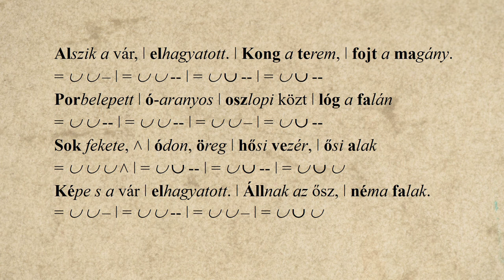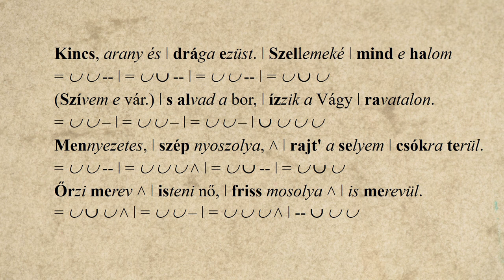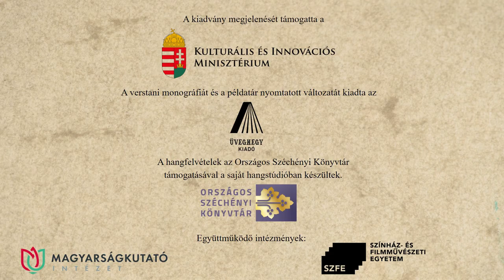51. József Attila: Várakozás – Bubik Réka Hajnalka előadásában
51. József Attila: Várakozás című versét Bubik Réka Hajnalka recitálja. A hangfelvételt Solymosi Ákos készítette az Országos Széchényi Könyvtár hangstúdiójában, a versvideó létrejöttében közreműködtek a Történeti Fénykép- és Interjútár munkatársai.